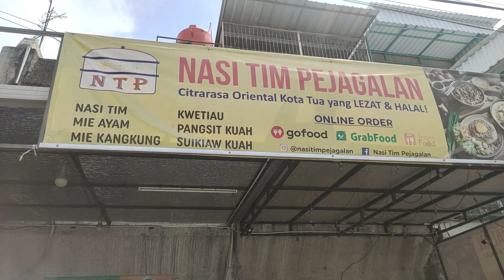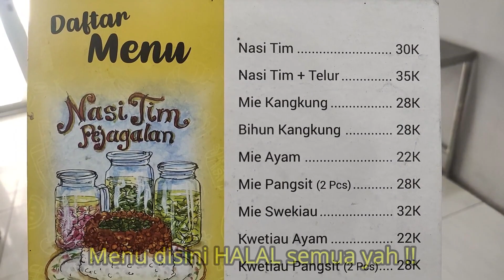Nasi Tim Pejagalan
Dikasih tau seorang teman kalo menu2 disini enak2.

Jadi ternyata mereka ga jualan Nasi Tim aja tapi ada Mi Kangkung, Mi Ayam dll.

Gua cobain Nasi tim sama Bakmi Ayam nya...beuuhhh
Dan ga ketinggalan Mi Kangkung nya...wooowww !!!

Semua nya APROVED loh
RECOMMENDED !!!

Spesial Nasi Tim nya
Haduuuhhh. Endeuss banget 🤤🤤🤤🤤

Apalagi pas Kuning Telor nya dipecahin dan diaduk2 ke Nasinya, jadi Creamy n Gurih gitu

Semua menu disini HALAL yah

Harga ;
Nasi Tim + Telor 35K
Mi Ayam Swekiau 32K
Mi Kangkung 28K